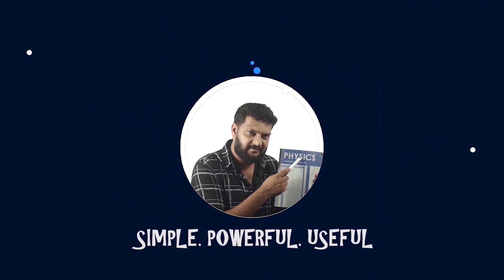Plus Two | പൊതു പരീക്ഷ | അവസാനിക്കാൻ ഇനി 36 ദിവസങ്ങൾ | ടെൻഷനില്ലാതെ പഠിക്കാം 🔥💯🔥